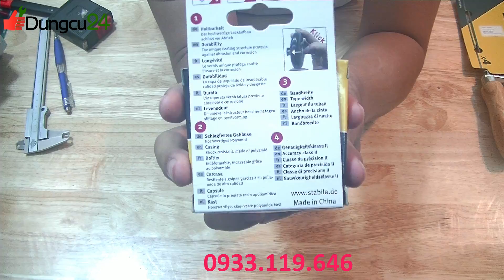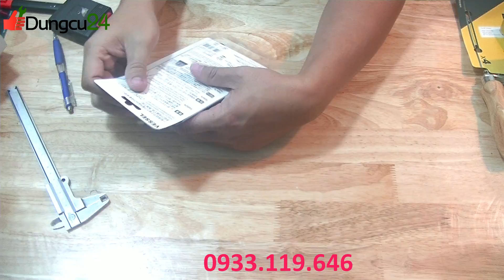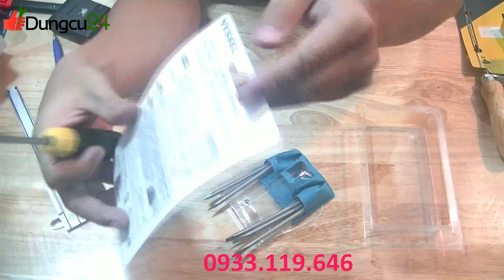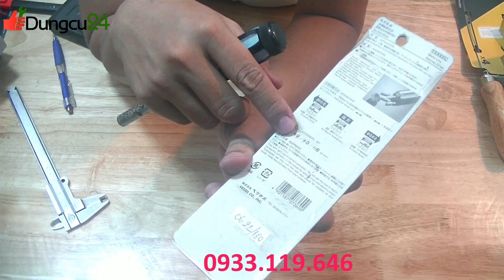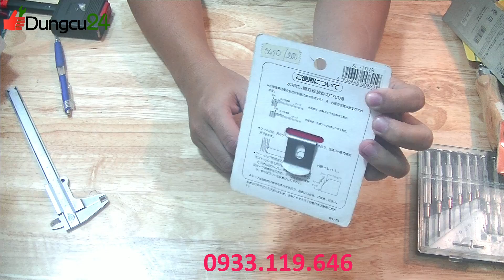Dụng cụ nhật 417 bộ vít thử điện Vessel, tuốc nơ vít Vessel, Sunflag, Fujiya, Tsunoda